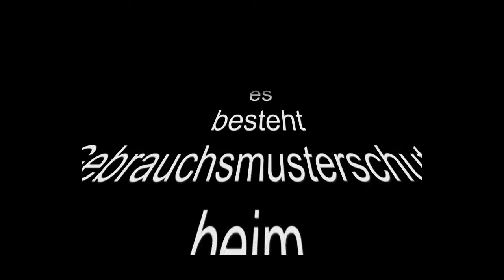Reiniger Patent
Patent zu Verkaufen mit alle Rechte daran!!!